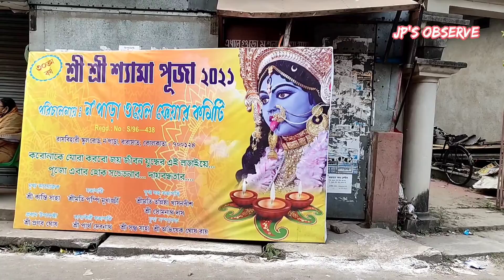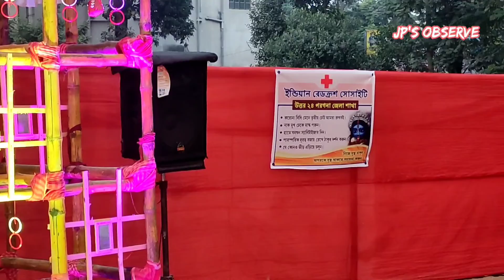Barasat Sharbojanin Shyama Puja 2021 Part - 1 | Kali Puja | Jp's Observe